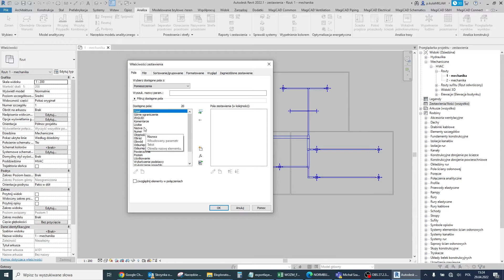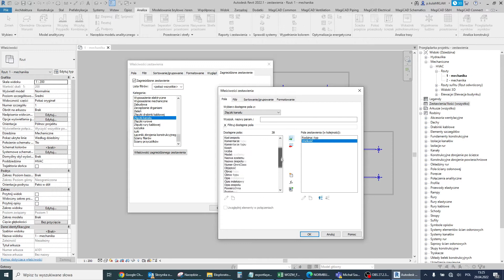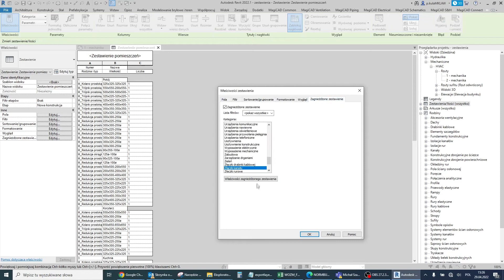Revit - zestawienie zagnieżdżone - zestawienie elementów w pomieszczeniach | Porady Tips & Tricks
Zobacz krótki tip jak utworzyć zestawienia pomieszczeń wewnątrz którego zagnieżdżone zostało zestawienie obiektów danego typu (w tym przypadku złączek kanałów) które znajdują się w poszczególnych pomieszczeniach. Zestawienie idealne do wydania wykonawcom. Poradę przygotował Paweł Kula.